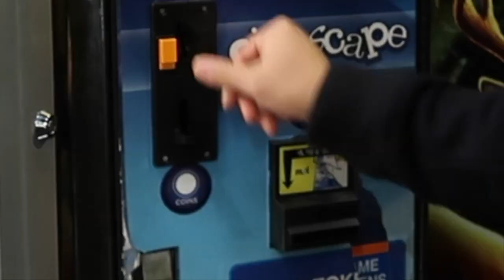EPIC* BLINDFOLDED ARCADE HOOPS!!![BREAKING RECORDS]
BLINDFOLDED ARCADE HOOPS BASKETBALL!! THIS CHALLENGE WAS INSANELY DIFFICULT TO DO. You don't realize how much you need your eyes to shoot a basketball until you do so.

Flipmode instrumental remake by L. Jean